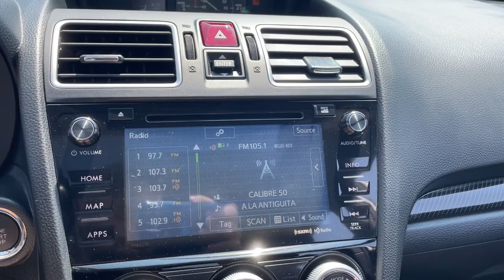2017 Subaru WRX Downers Grove, Elmhurst, Naperville, Schaumburg, Lislie, IL PM8203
Crystal White Pearl Used 2017 Subaru WRX available in Downers Grove, Illinois at Pugi Hyundai Mazda VW. Servicing the Elmhurst, Naperville, Schaumburg, Lislie, IL area.

2020 W. Ogden Ave

Clean CARFAX.Crystal White Pearl 2017 Subaru WRX Limited20/27 City/Highway MPG 20/27 City/Highway MPGAccident Free Carfax Report, Navigation / GPS, Bluetooth, Leather, Alloy Wheels, Awd, WRX Limited, 2.0L DOHC Intercooled Turbocharged, AWD, Crystal White Pearl, black Leather.Awards:* 2017 IIHS Top Safety Pick * ALG Residual Value Awards, Residual Value Awards * 2017 KBB.com Best Resale Value Awards * 2017 KBB.com 5-Year Cost to Own Awards * 2017 KBB.com Brand Image Awards * 2017 KBB.com 10 Most Awarded BrandsLimited6-Speed Manual 2.0L DOHC Intercooled Turbocharged AWD